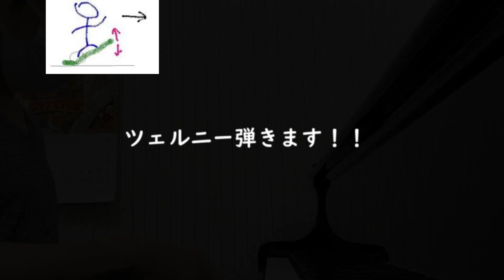ツェルニー50番練習曲 12番 Czerny Etude op.740 No.12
ツェルニー、といえばやはり練習曲のイメージだと思います。
そして、ツェルニーの練習曲の大半は面白味が無いと感じる方も多いと。
ただ、そんなツェルニーの練習曲でも魅力的な曲が色々あるので
色々調べてみると良いかもしれません♪